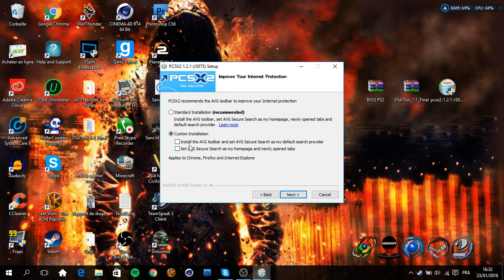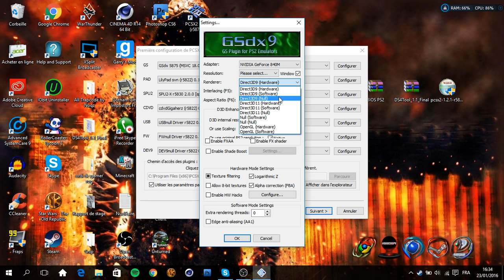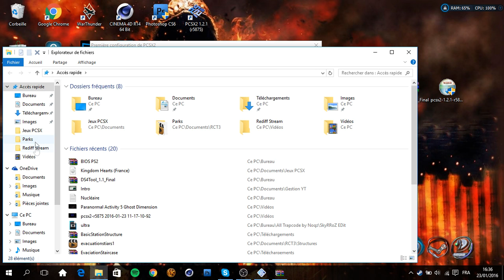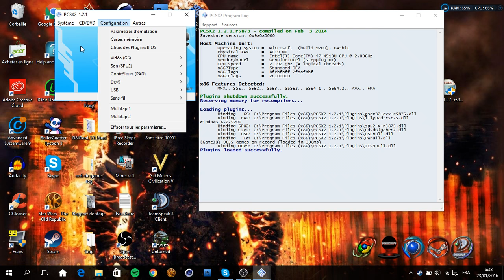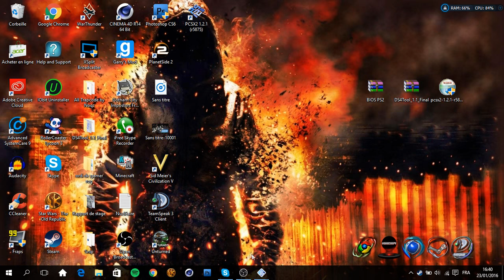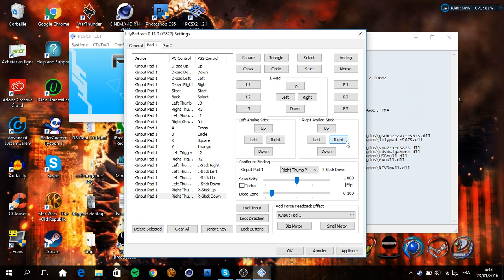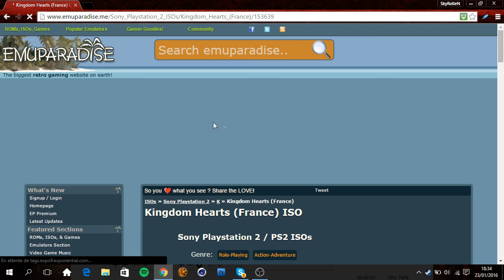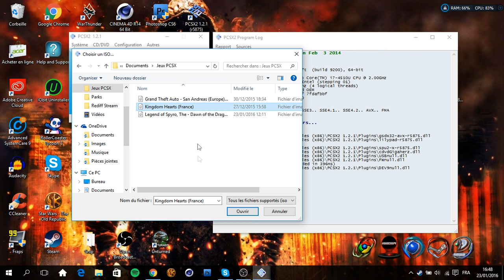[TUTO] Jouer à la PS2 sur PC via émulateur ! + Manette PS4 !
Pour obtenir les 3 fichiers, il faut se rendre à cette adresse